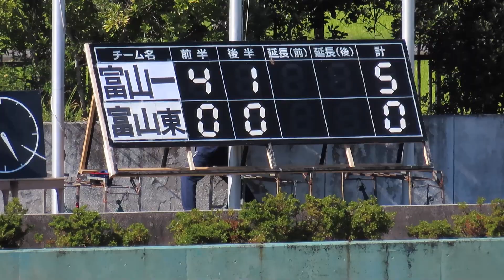富山第一 大矢悠太郎選手 ゴール 後半 準決勝 富山第一 対 富山東 第101回全国高校サッカー選手権大会 富山県大会 高岡スポーツコア高岡市サッカー場 2022.11.3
【第101回全国高校サッカー選手権大会 富山県大会】
2022年11月3日 高岡スポーツコア高岡市サッカー場
富山第一 大矢悠太郎選手 ゴール 後半
準決勝 富山第一 対 富山東
2019夏【習志野９回表の応援・美爆音炸裂！】土壇場で角田君同点打！応援歌♪レッツゴー習志野　沖縄尚学戦2019.8.9【2019高校野球・夏の甲子園】

選抜準優勝の習志野1点ビハインドの９回！鳥肌が立つほどの超美爆音が炸裂！

【2019夏甲子園】習志野高校一回戦美爆音応援歌♪全曲集 新曲星空のディスタンス登場！

習志野・美爆音！５回表の応援歌♪ 星空のディスタンス、モンキーターン他、沖縄尚学戦【2019高校野球・夏の甲子園】

【新曲あり】習志野高校 美爆音応援 初戦でもマリンスタジアムは満員！（2018高校野球千葉大会）

【高校野球応援】北海高校 世界一のアゲアゲホイホイ【第99回全国高等学校野球選手権大会】

高校野球 星稜高校 竹谷理央選手 1試合4本塁打 大会新記録 決勝 金沢学院高校戦 石川県立野球場

3校のダンス部が共演（同志社香里高校、大阪府立今宮高校、大阪府立登美丘高校）　第100回全国高校野球選手権記念大会CM＆メイキング映像

メイキングムービー【朝日新聞公式】第１００回全国高校野球選手権記念大会「ダンス」篇